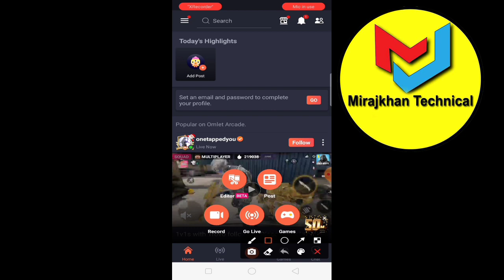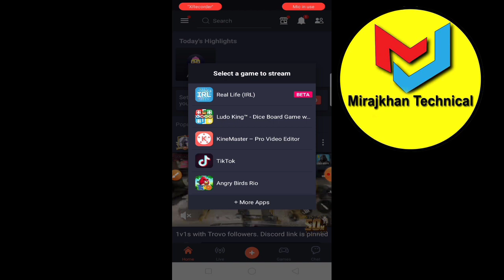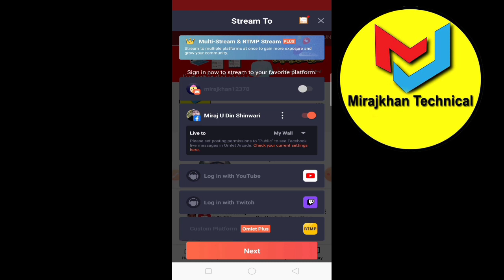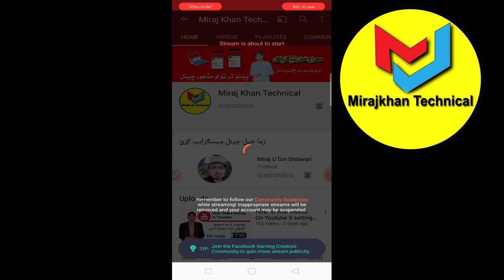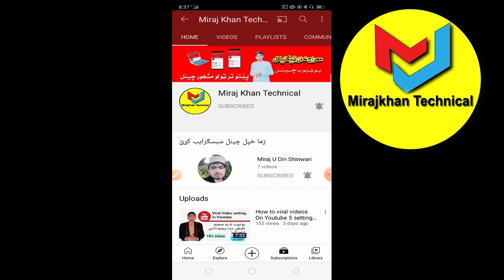How to live cricket match on Youtube and facebook 2021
How to live cricket match on Youtube and facebook

How to live cricket match on Youtube

How to live cricket match on Youtube 2021
How to live cricket match on facebook 2021